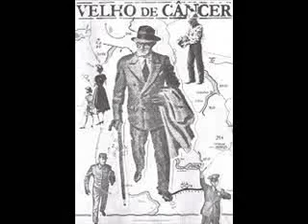A Van - Velho de Câncer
O jeito que se engole o limbo
Remédio a mais e cobertor
O cheiro podre preso no cabelo
O halito amargo não tem cheiro

A Van !

É pior ver seu pai morrendo
Que ver sua banda preferida vendida
É ver um mundo de um só jeito
Chuvendo prego matando no peito
Ferrugem demais pro coração

Então

Vamo que vamo , vamo que vamo , vamo que vamo
Perder de uma vez

Ninguém vai ligar se a gente falhar